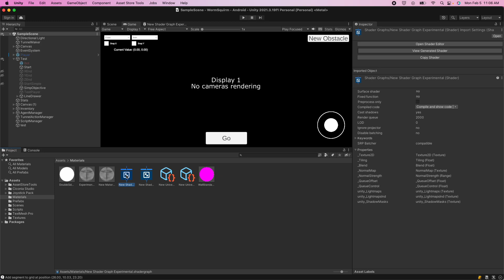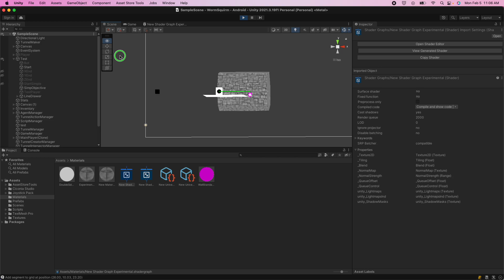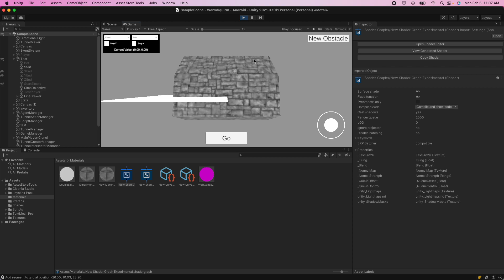Unity Shader Graph Render Double-Sided Material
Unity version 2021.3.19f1